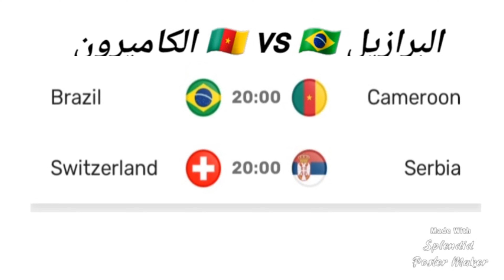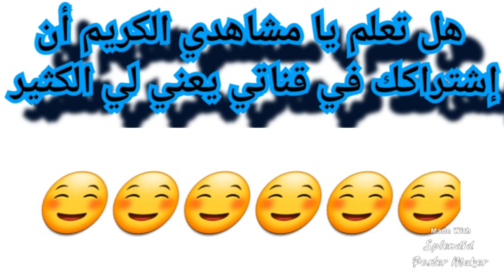توقيت مباريات دور المجموعات الجولة الثالثة كأس العالم قطر ليوم 02 ديسمبر 2022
موعد وتوقيت مباريات الجولة الثالثة دور المجموعات قطر 2022
توقيت مباريات الجولة الثالثة قطر 2022 ليوم الجمعة
02 ديسمبر 2022